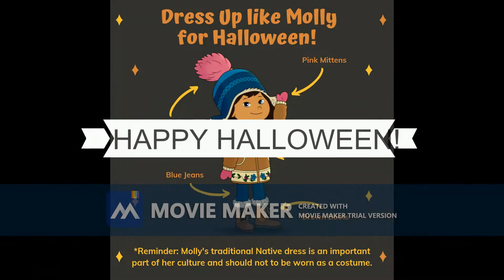2022 World Series Special Announcement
The World Series Is Getting Closer.